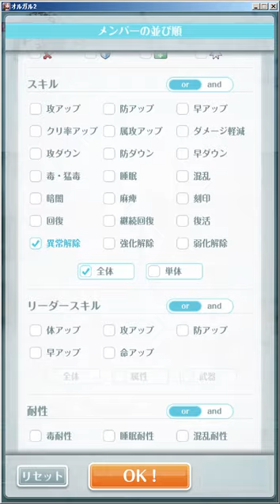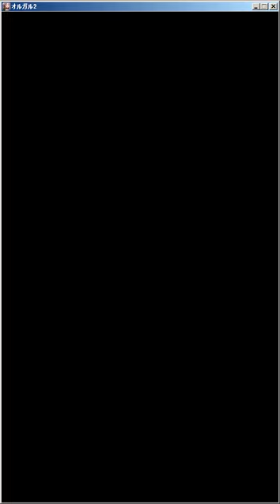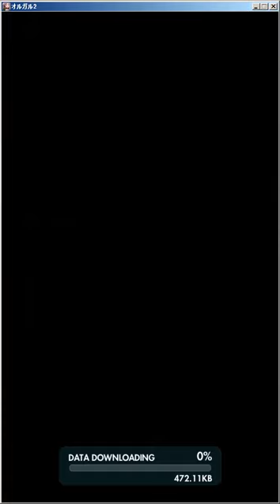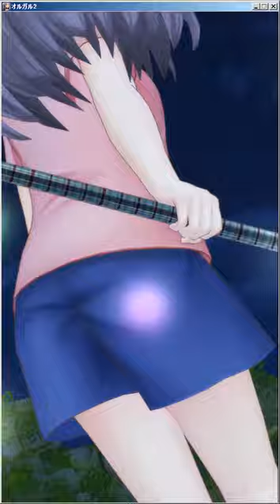20190423 オルガル初心者日記 巨夜獣イベ☆3縛り：上級～絶級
チャームシールは半分にしましたが、サブ2枚など試すのを忘れました。先頭の小百合以外はスキルマ（スキルLvMAX）です。武器種ボーナスは1.2倍で、有効武器種（今回はソード・ハンマー）は1.3倍の様です。まあ劇的な差は無いでしょうが。
最初のキャラ選びが長いですが、こんな感じですよ～って感じなのでご了承下さい。